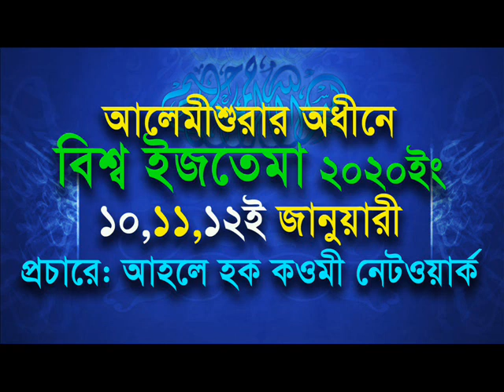বিশ্ব ইজতেমা ২০২০ ইং - ১০,১১,১২ জানুয়ারী - প্রচারে: আহলে হক কওমী নেটওয়ার্ক